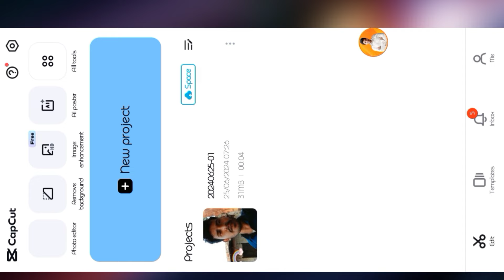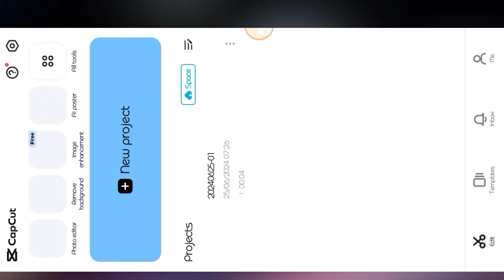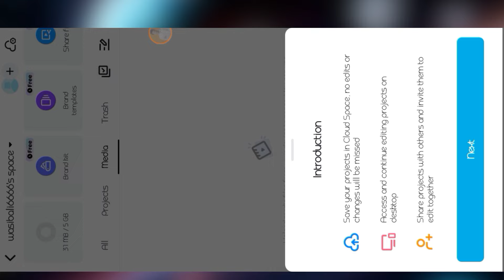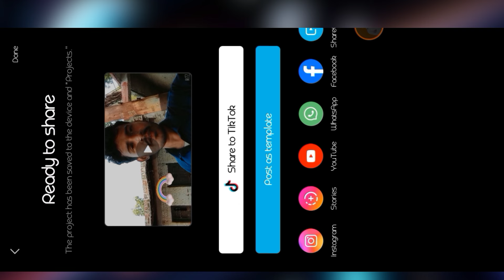Export problem capcut Solved | buy capcut pro for Export videos capcut fixed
Capcut pro export problem